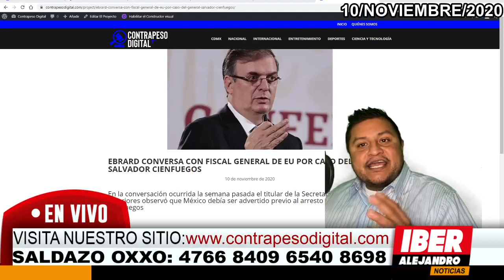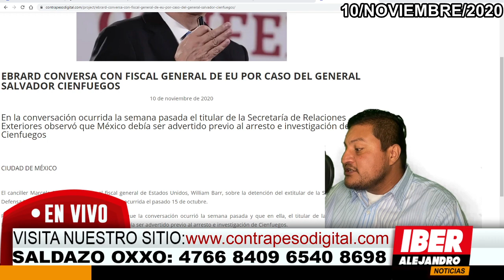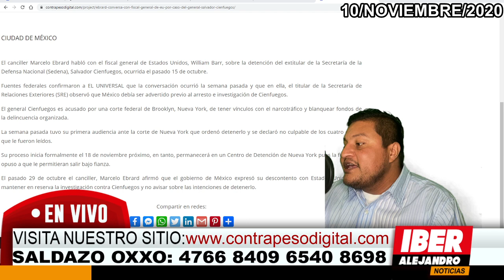SORPRESA! AMLO VA POR LOS MILLONES DE ESTQ RATA[NO LO CREERÁS ]